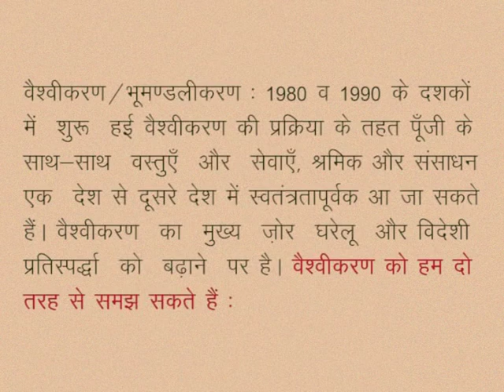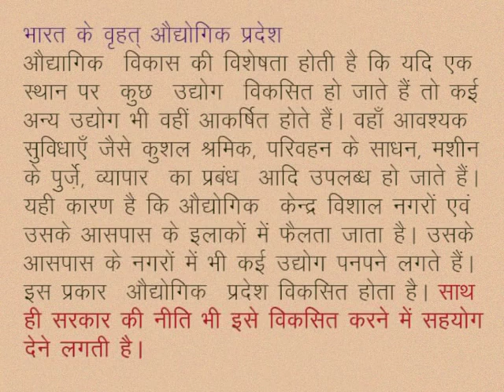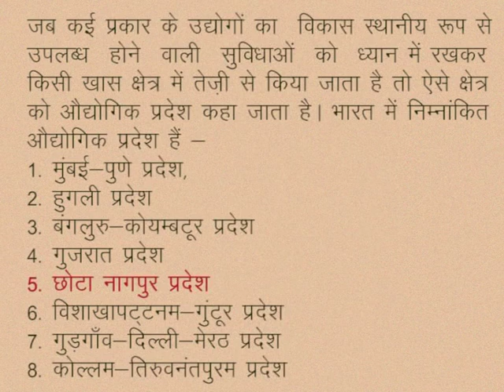CLASS 10th SOCIAL SCIENCE | CHAPTER 4 Mineral Resources and Industrialization